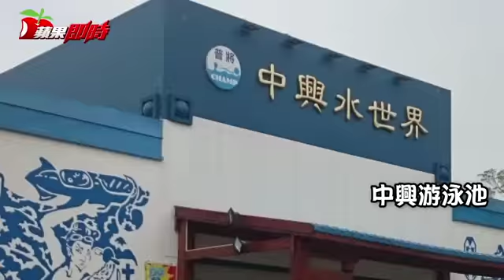11業者集體竊電3年削1億 | 台灣蘋果日報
台中尊龍理容KTV等11家八大行業、餐廳、泳池，驚爆涉集體竊電1億元！廉政署中部調查組與警方動員上百人蒐證，追出水電工程人員吳坤翰、吳世賢涉組竊電集團，2013年起陸續暗助11業者對台電電表動手腳「節電」，約定省下的電費五五分贓。
其中尊龍估竊電達3900萬元，台中檢方昨晨將吳坤翰、吳世賢聲押獲准，另將追查台電有無人員扮內鬼，正在擴大調查中。
全案起因中調組追查一起台電人員風紀案件，發覺曾外包台電工作的2名吳姓嫌犯涉組竊電集團，中調組檢察官於本月10日至12日指揮廉政官、市刑大偵五隊等共150人，兵分多路搜索集團成員住處及竊電業者共21處，前後約談50人到案。